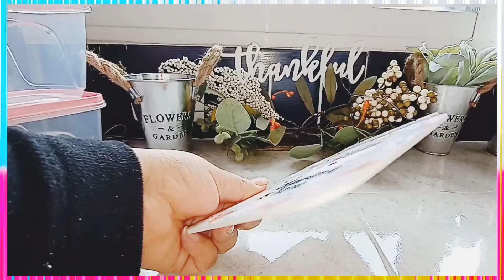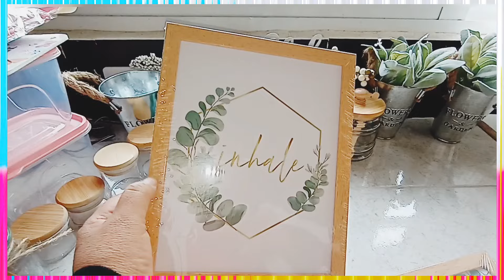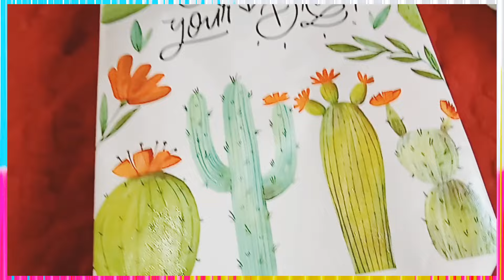💛COSITAS PARA PONER LINDA LA CASA🌷🥕😃 compritas de PRICHOS para PRIMAVERA